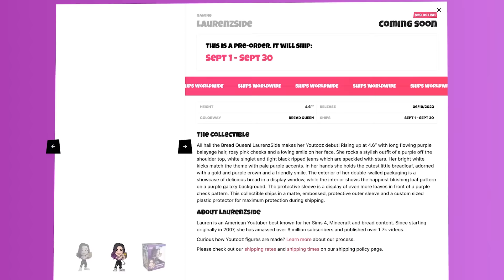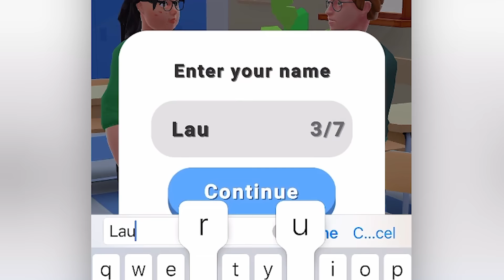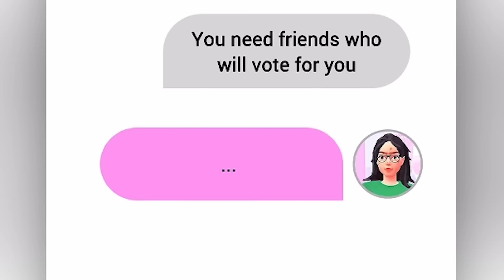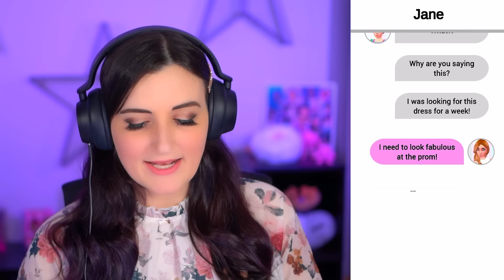I Tried To Become The PROM QUEEN …but I'm a 30 Year Old Lady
There's an app on the top free app charts right now called "Become a Queen" where I can try to become the most popular high school girl & thus become the Prom Queen ...but I'm actually just a 30 year old lady in real life who has no idea what she's doing...

SIMILAR VIDEOS
I Tried To Become a Popular High School Girl ...but I'm a 30 Year Old Lady